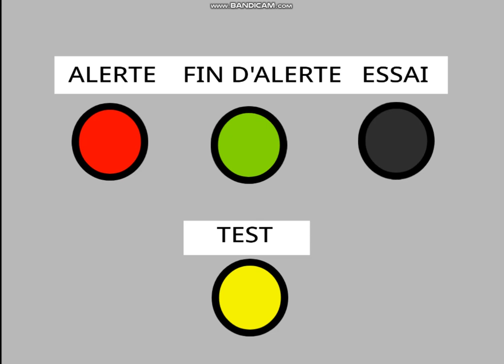French Federal signal Model 5 siren in Scracth